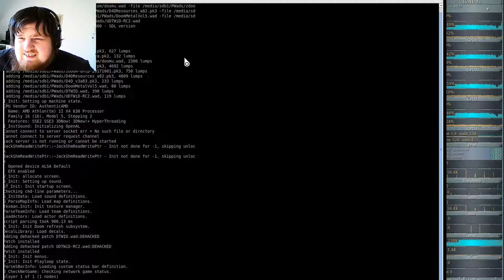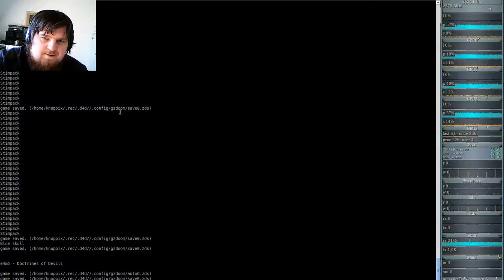DooM 2016 Doom the Way id Did (gzdoom) E4M4 - Unclean Spirits